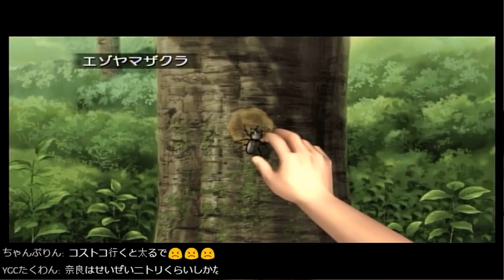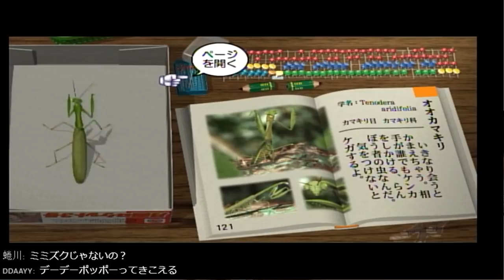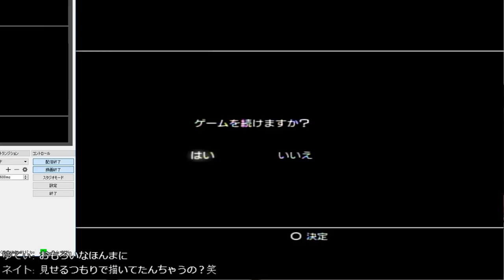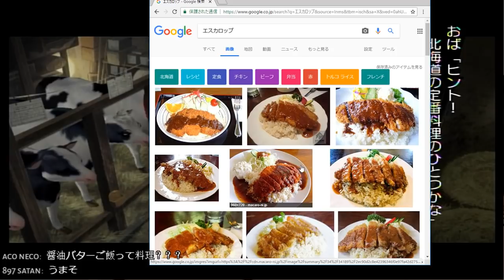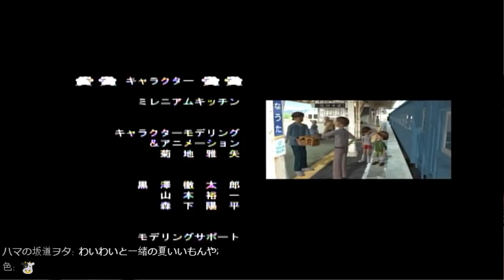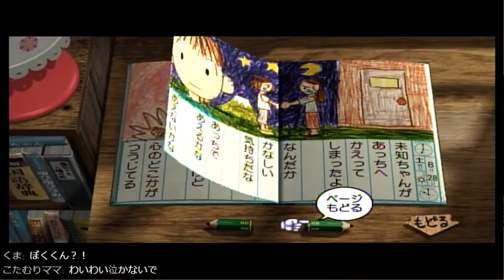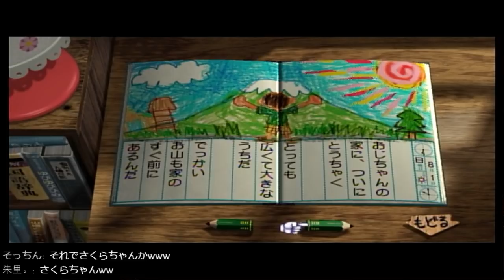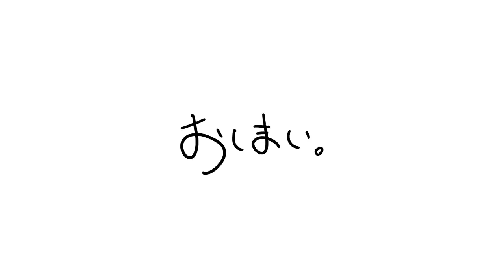ぼくのなつやすみ3 最終日(Let's play Bokuno Natsuyasumi3)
放送予定時間［20:00～終わりまで］

『本気生-夏の陣-』とは「8月1日から31日まで毎日何かの生放送をする企画」である。
本日は、下記企画を実行する。
・本企画のご挨拶
・ワイザップ～1か月ダイエット企画～(体重測定)
・夏の生ゲーム実況祭り「ぼくのなつやすみ3」(PS3)
・明日の放送と31日の放送のご案内

◆メール受付フォーム